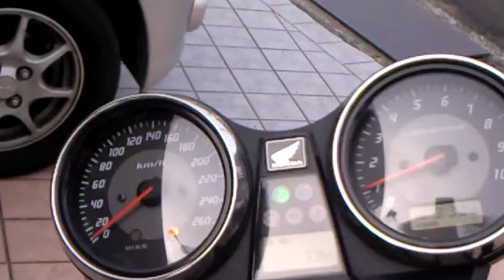08 CB1300 SUPER BOL D'OR Racing Motorcycles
新車で購入、
慣らし中です
少しカスタムかが進んでおります、
かっこいいですね、

THE BEST CAT　kitten catmeal catlunch catplate　猫鍋　ネコランチ

 Festival Racing Motorcycles